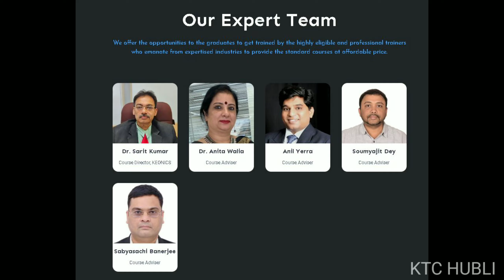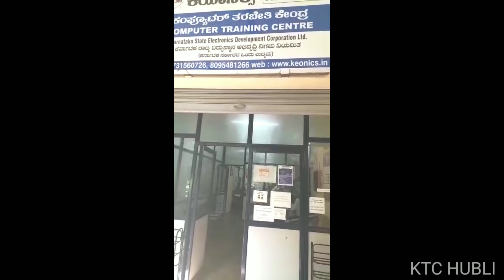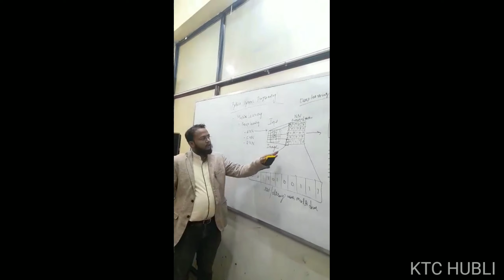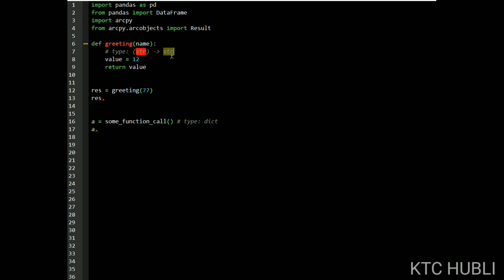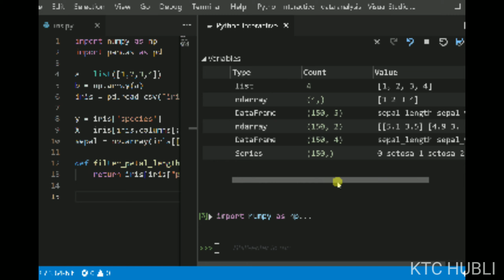keonics hubli (It park hubli)